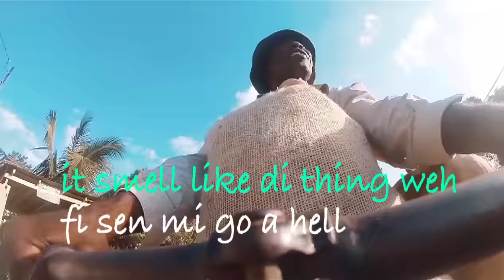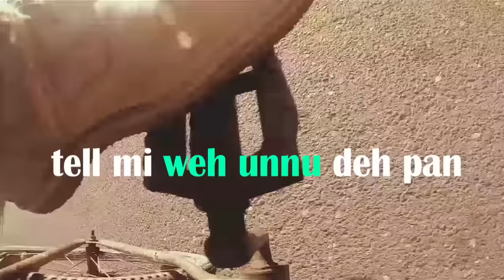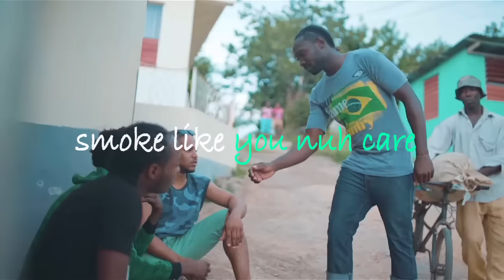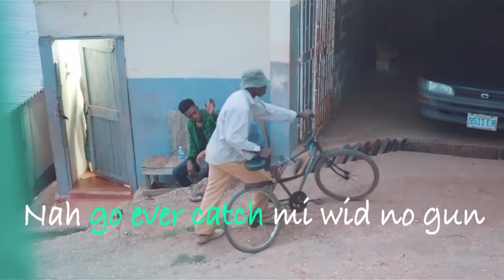Fabian - Straight Collie Weed (Lyrics Video)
Taken from the album "1 Eleven" produced by Nigel Angus